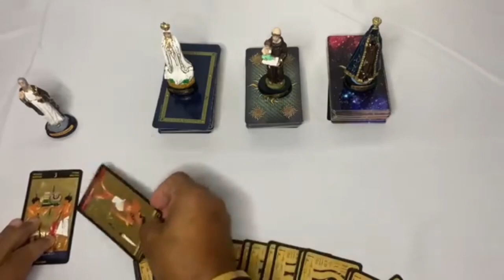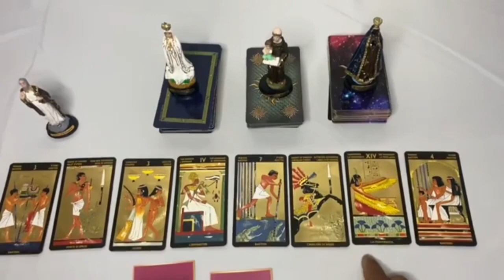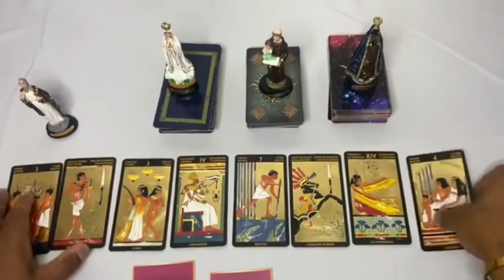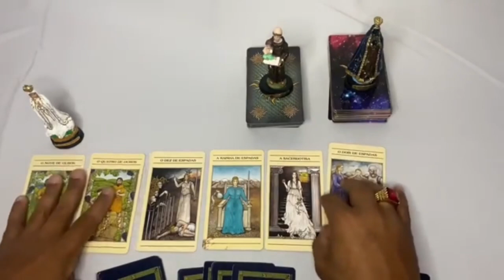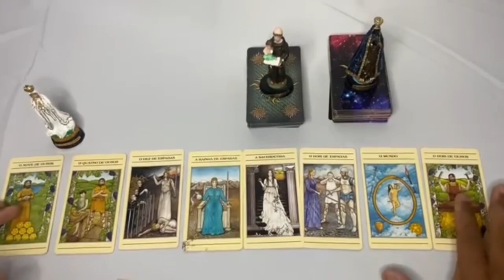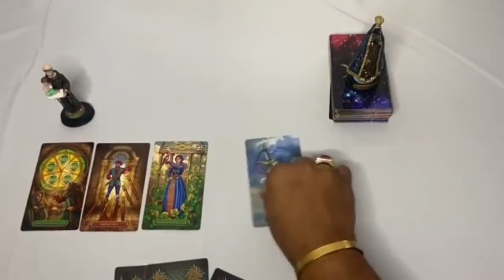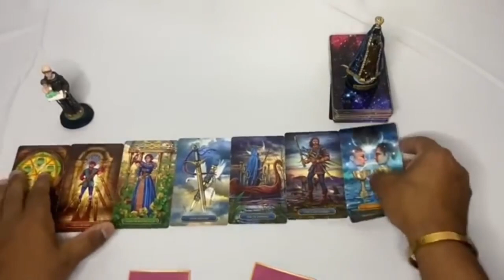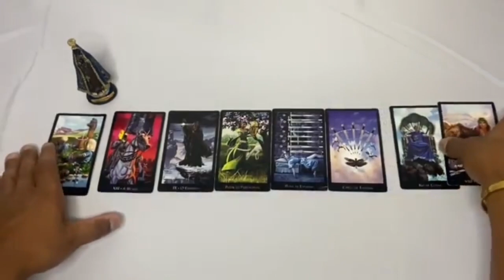Descubra Suas Respostas Com o Tarot Responde 🔮 | Previsões Diárias e Interativas